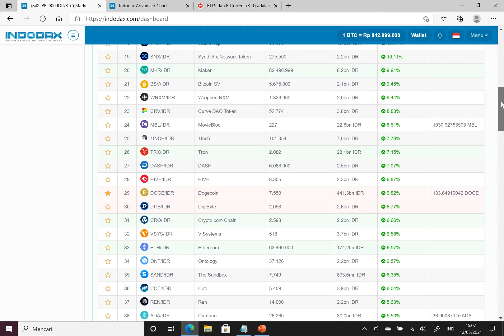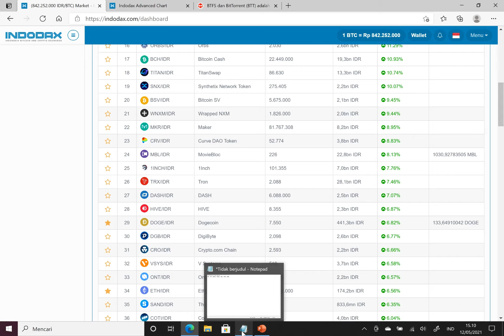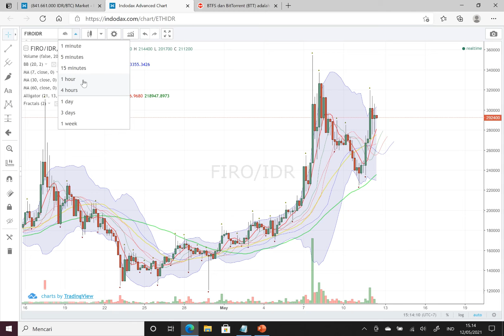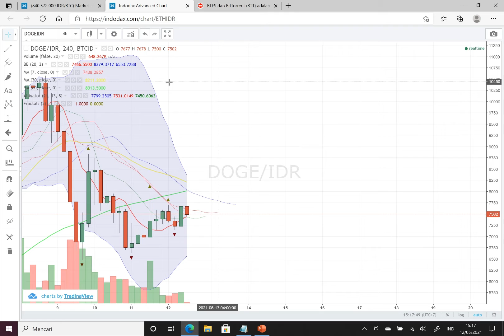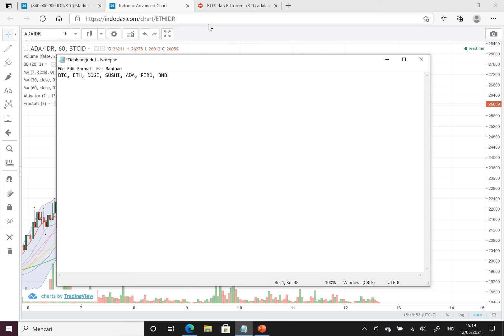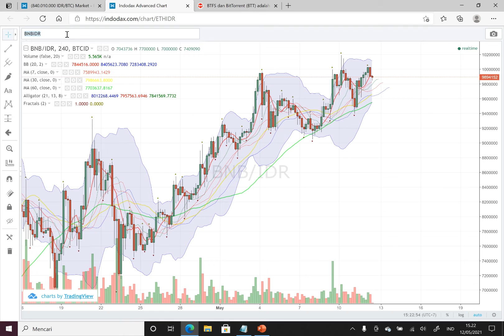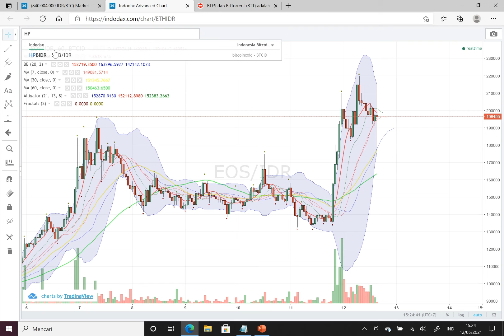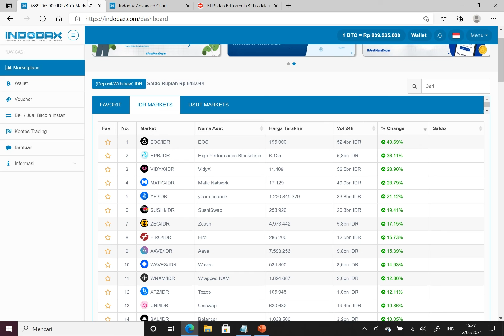THR dari Kripto. Analisa Kripto pilihan 12 Mei 2021